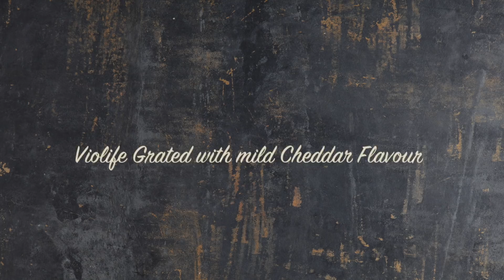Enjoy our Flatbread Pizza with Violife with Mild Cheddar Flavour!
To find out more about Violife 100% vegan products & discover more recipes, please visit our